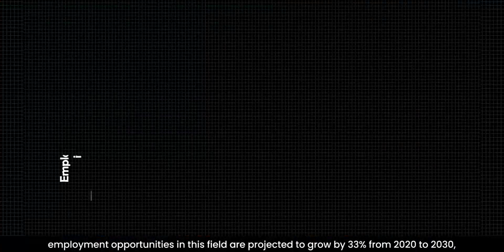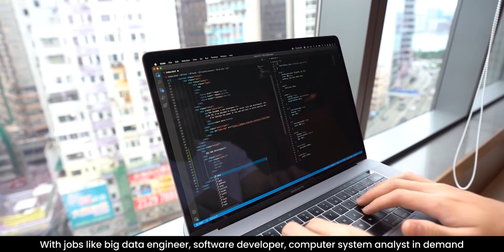Best STEM Masters in USA | How to shortlist universities for MS in USA | Study in USA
Are you an Indian student considering pursuing a Master’s in STEM (Science, Technology, Engineering, and Mathematics) in the United States? With a projected surge in STEM job opportunities and a growing trend of Indian students opting for US education, now is the perfect time to explore your options for the Fall 2024 Intake.👨‍🎓

Join Saket, as he unveils the top 8 STEM programs that offer exceptional value for Indian students seeking MS degrees in the US. In this quick 5 minute video we are going to talk about CS, IT ,Data, Finance, Management and other STEM programs which will offer you the opportunity to enter the US job market easily. We will provide insights into universities offering lucrative scholarships, along with additional perks such as GRE and IELTS waivers, and simplified work experience requirements. 🤩

Don't miss out on this opportunity to kickstart your journey towards a rewarding career in STEM.

To get started on your journey to move to USA, book a FREE Expert Counselling meeting right away

Timecodes -
0:00 - Introduction
0:45 - MS in Data Analytics
1:10 - MS in Computer Science
1:35 - MS in Computer Information Systems
2:00 - MS in Finance
2:25 - MBA
2:44 - MS in Mechanical Engineering
3:07 - MS in Health Informatics
3:29 - MS with Computer Engineering Specialization